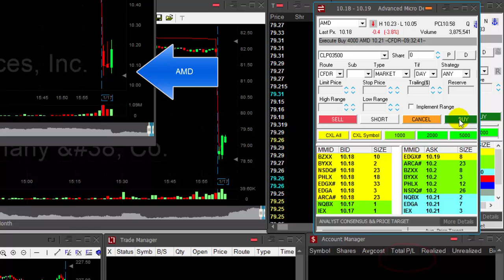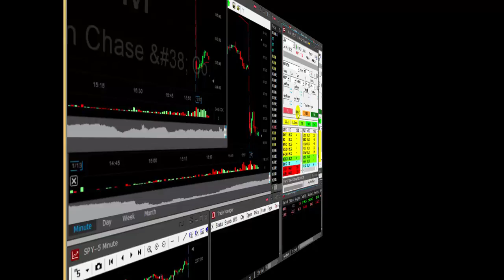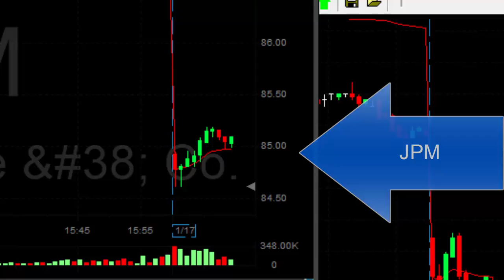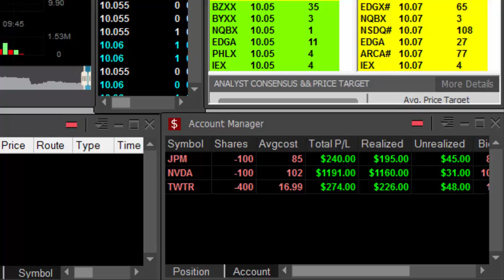לימוד מסחר יומי במניות - רווח של 1,100$ - מאיר ברק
בסרטון זה ניתן לראות כיצד מאיר ברק  מבצע מסחר יומי במניות בזמן אמת, מרוויח או מפסיד ומציג את מצב חשבון המסחר שלו.
זהו סרטון לימודי מרתק אשר מציג את שיטות המסחר של סוחר מקצועי. סרטון חובה לכל מי שמעוניין בלימודי שוק ההון ומסחר במניות הבורסה האמריקאית.
האם כבר קניתם את ספרו של מאיר: "הלוחש למניות"? לפרטים וקנייה אונליין או בכל חנויות הספרים.
רוצים ללמוד מסחר יומי? צרו קשר עם יועצי הלימודים של מכללת מגמות של מאיר ברק ולמדו איך גם אתם יכולים לסחור במניות מביתכם: